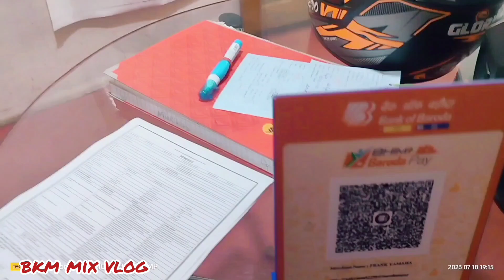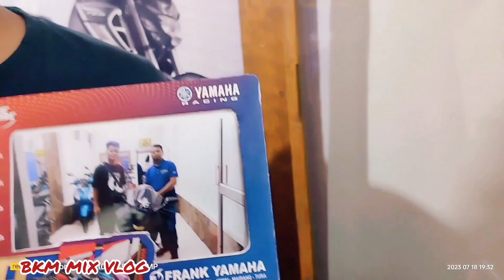shillong Keating road yamaha showroom new bike R15V4.